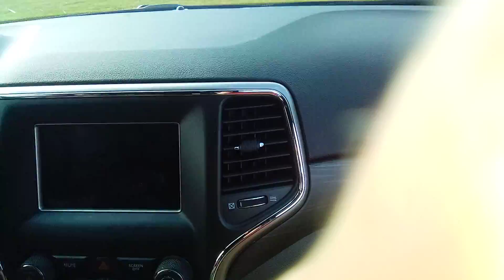OC&T Grain Hopper Train is Heading North and South